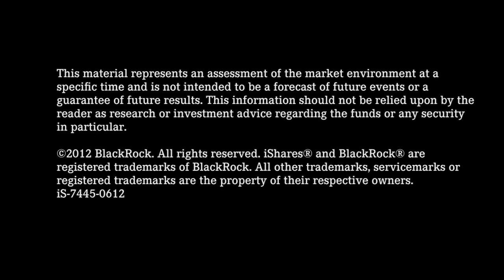To Grexit or Not to Grexit?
The looming spectre of the Greek withdrawal from the Eurozone, known colloquially as the Grexit, is setting alarm bells off across the continent. Syriza, the .

Official Page → Photo Cover Lukas Leonte • Instagram → • Flickr .